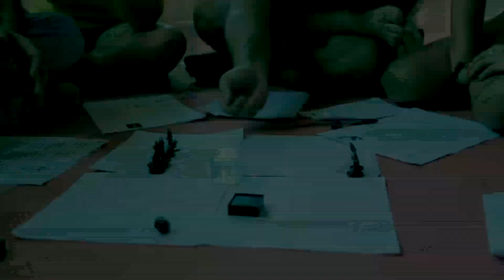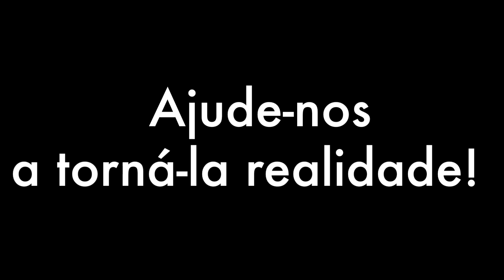D20 - projeto para o Catarse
Conheça o nosso projeto, nos ajude e nos apoie!